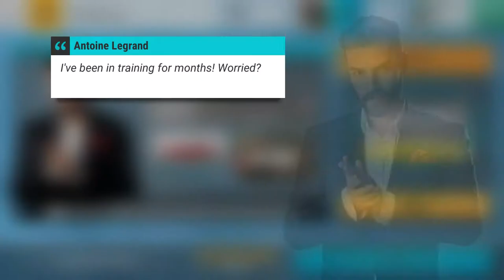ANGRY JACK/TOP DRIVES - JUKE EVENT RESULTS | JackInTheMiddle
Final results for the Nissan Juke Event on TOP DRIVES plus new Italia Tour: Italian Stallions 3 Day event. *How to win offline tutorial.

My recordings are done on Screen Recorder - NO Root